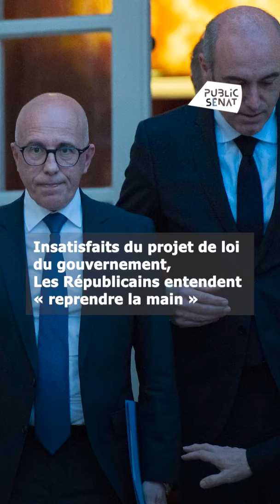Projet de loi Immigration : la droite contre-attaque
Projet de loi Immigration : Les Républicains et les centristes devancent le gouvernement en proposant chacun leurs propres textes.

Du côté LR, les cadres du parti (Bruno Retailleau, Olivier Marleix et Éric Ciotti) appellent à « en finir avec l’immigration de masse ». Pour les centristes, la révision constitutionnelle pose questions, ils préfèrent parler d’un texte « respectueux de la Constitution et des traités européens. » Les deux groupes vont-ils se mettre d’accord pour former une majorité au Sénat ?